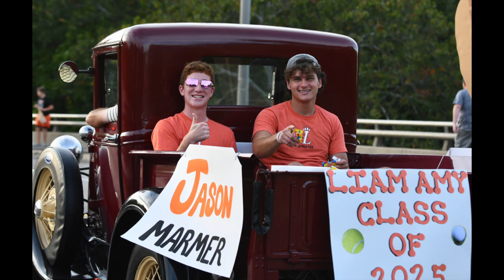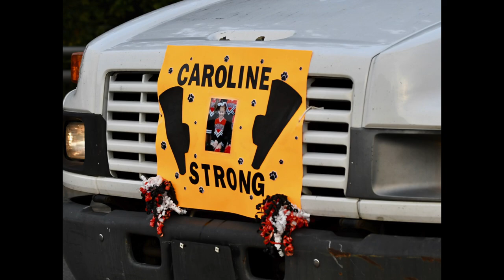2023 Loveland High School Homecoming Parade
Loveland, Ohio - This LOVELAND MAGAZINE TV video is the highlights of the Loveland High School Homecoming Parade held on September, 21.